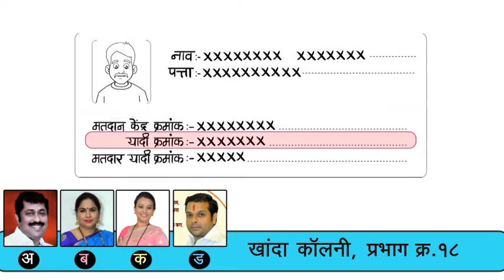BJP Prabhag 18 Khanda Colony